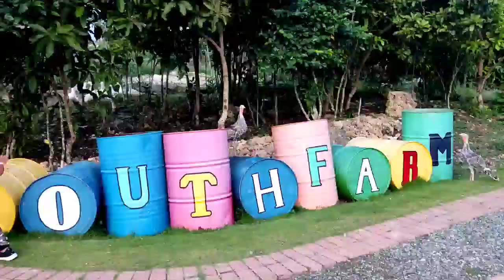South Farm Panglao Bohol